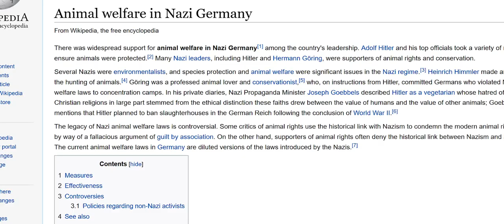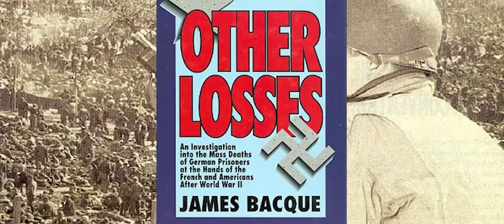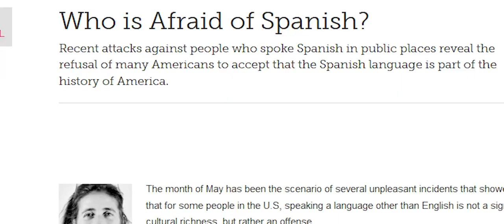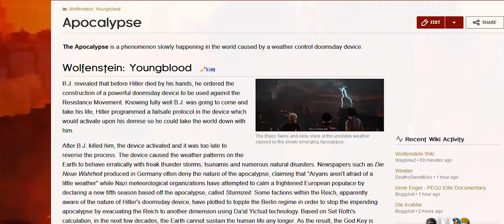Wokenstein (American Krogan reupload)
Reuploaded video from American Krogan, might upload more of his content here.

Warning: This might be taken down due to its content, so make sure to save it